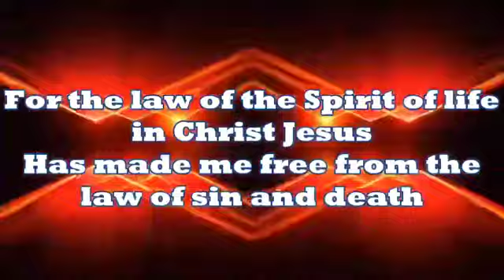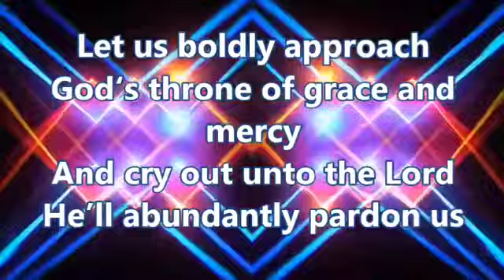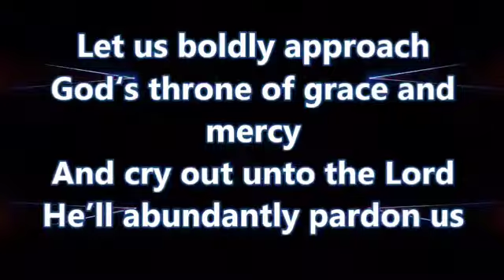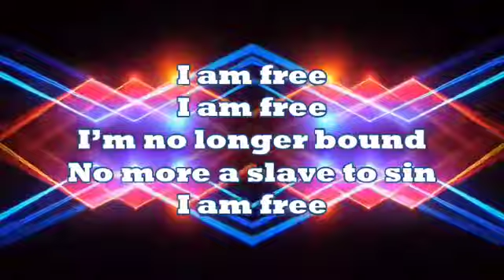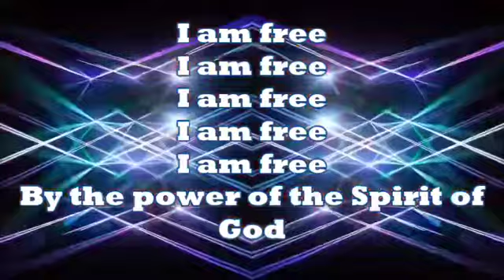I Am Free (Free Indeed) [Lyric Video]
American Missionary Church - Las Vegas